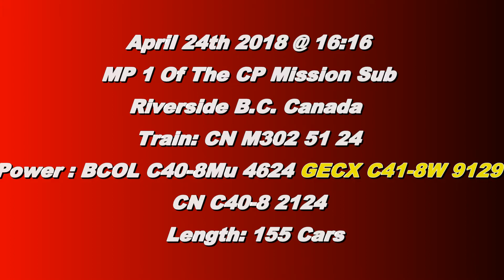WHAT A LASHUP!!!! 3 Catches Of CN 302 (Mixed) W/Ex UP Units 24APR18 BCOL C40-8Mu 4624 Leading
Wow!!! Here we see @ 155 Car CN 302 lead by BC Rail C40-8Mu 4624, GECX C41-8W 9129 (Ex Union Pacific 9566) and CN C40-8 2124 (Ex Union Pacific 9089) @ Riverside, Katz, and Yale British Columbia